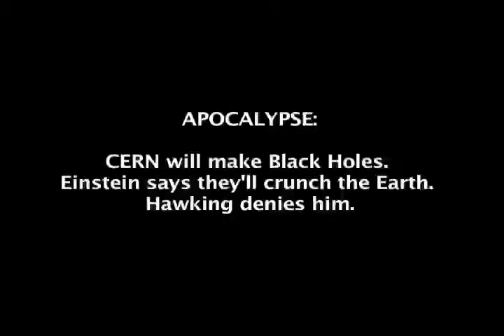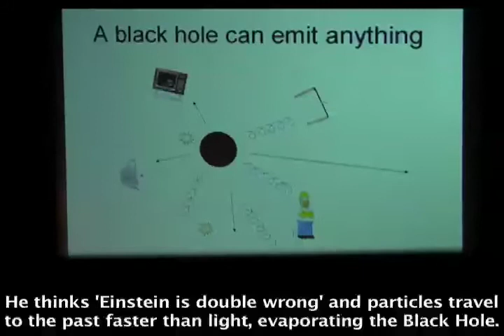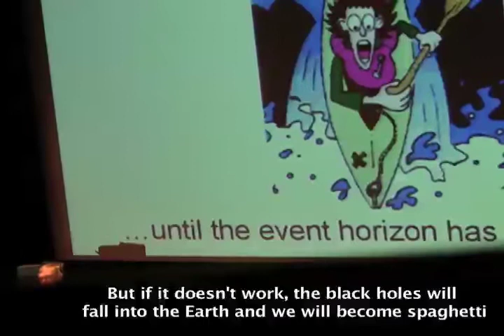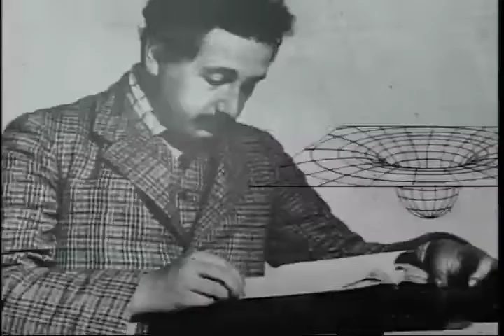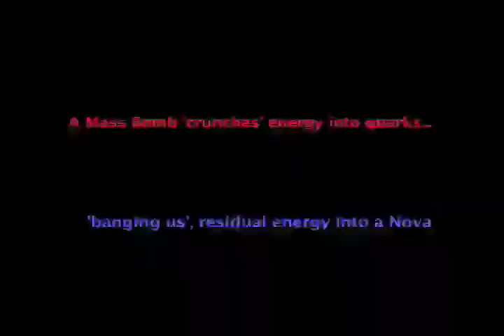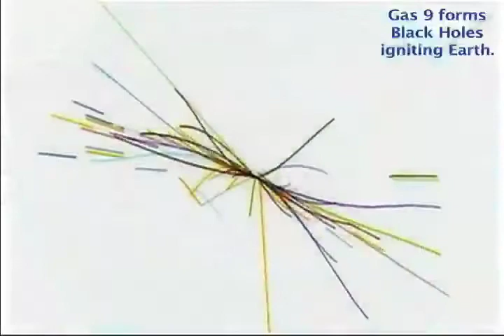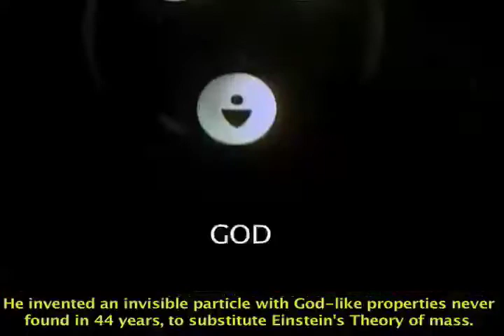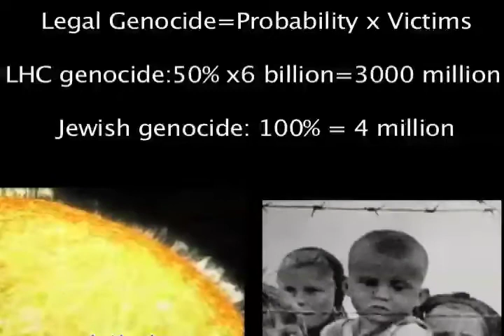Quantum Roulette 5: Apocalypse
A film in 5 parts on CERN's experiments with black holes, the risks for mankind and the philosophy of science behind them: Part V: Hawking believes those black holes evaporate but he is denying Einstein's proved theory of mass that considers they will acrete the earth at light speed regardless of size.